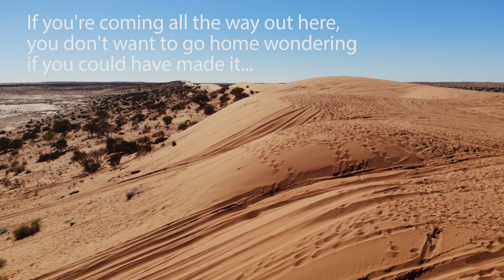Simpson Desert Part 2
On this episode we find a Salt Lake camp to die for and see some mad adventurers take on a flooded Eyre Creek bypass.

This was a 5 day expedition into the Simpson Desert that started on the eastern side of the Simpson Desert (Big Red). During our travels we had the rock n roll fun of all the sand dunes, seeing just how powerful and important water is to the survival of the animals and plant life that call this area home and took in just how extreme it would have been to explore this area back in the day on foot and on camel.